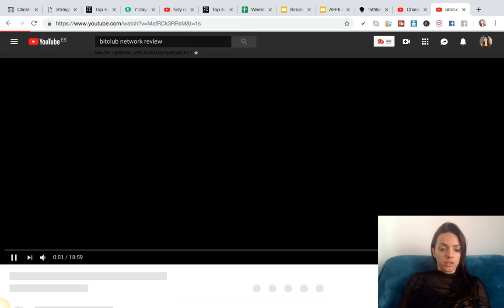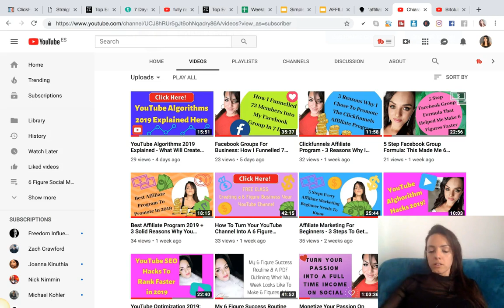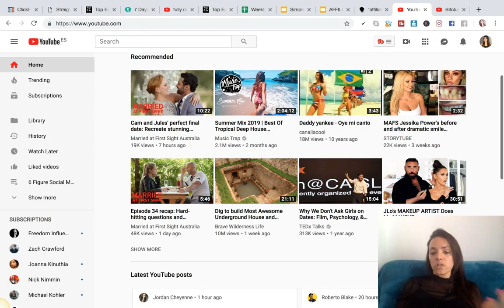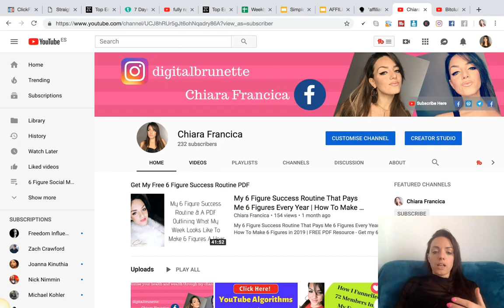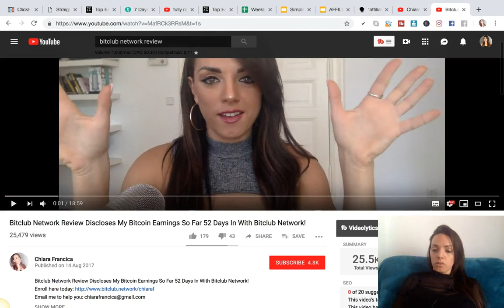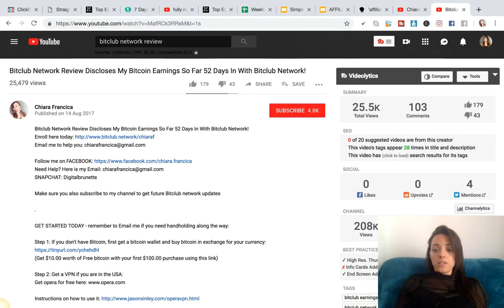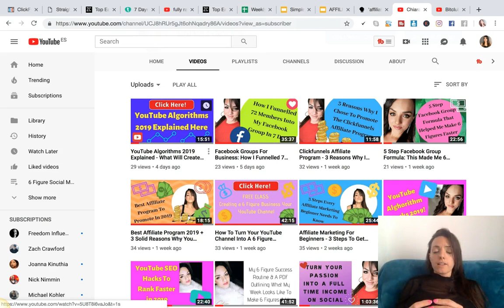Affiliate Marketing Without A Website in 2019 - Part 2 of 2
Be sure to watch Can You Do Affiliate Marketing Without A Website in 2019? - Part 2 of Part 2 to learn marketing fundamentals and my Facebook strategy

★★★Link To This Video If You Wish To Share With Others★★★